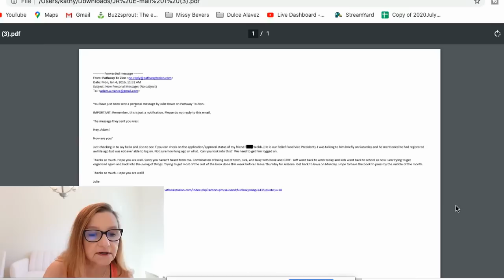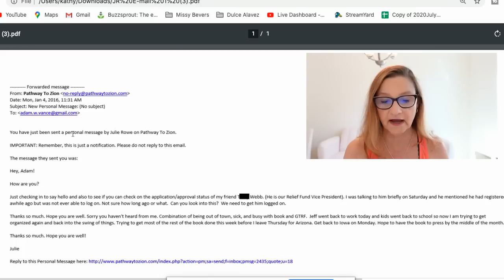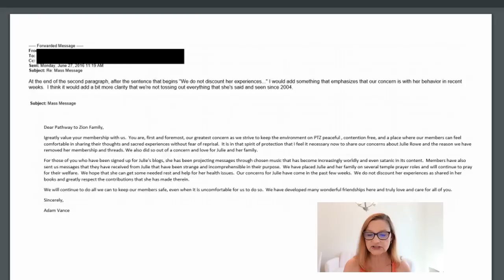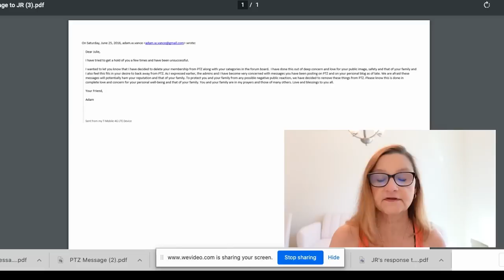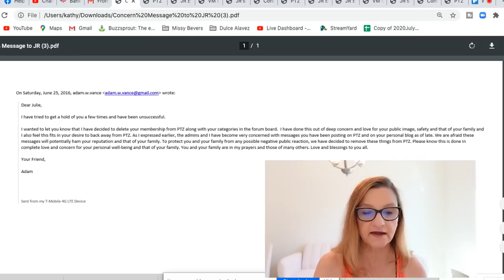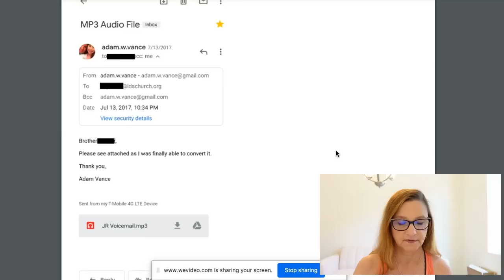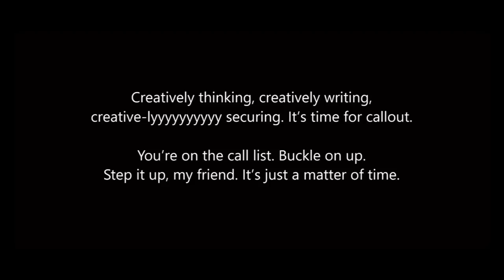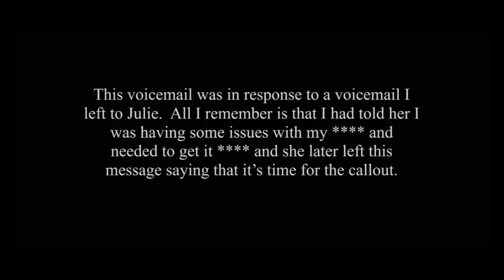Julie Rowe Voicemail Debunked! It was NOT CODE! (Left Undone 2020)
Julie Rowe left a voicemail that has gone viral. Unfortunately, Julie is being accused of some very serious crimes based on theory and speculation. I found facts to back up that this email was NOT related to Lori Vallow and Chad Daybell. Proof via old emails that Adam Vance has supplied. If you missed our live interview with Adam it was recorded on Oct 10, 2020. Please watch this video to see the emails and the paper trail regarding Julie Rowe's voicemail to Adam Vance. I believe in truth and integrity.

Left Undone follows all the crime cases that are shaking the news! The cases we follow dig deep and hard! Plus we throw in some sarcasm for the fun of it. Follow Left Undone, Incomplete Investigations for all the crime news you are interested in. WE started with the Lori Vallow, Chad Daybell case and boy is that a doozy! Make suggestions! What cases would you like Left Undone to follow!! ~ Kathryn

Join us every Saturday Morning at 10:30 am for YouTube Live